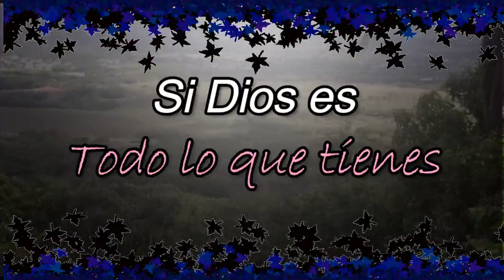Buenas NOCHES✉️💤🌙 ábrelo tiene un mensaje hermoso para ti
AMOR y ATRACCIÓN, El Mejor Método Confirmado para Atraer El Amor

Que En esta bella noche, el silencio y la tranquilidad
Acompañen tus sueños, pon todo bajo la disposición del
Señor, tu fatiga, tu cansancio, tus preocupaciones y tristezas,
El aliviará tus pasares, para que tengas un feliz sueño, Dios
Derrame sus bendiciones sobre ti, y sobre tu hogar,
Te ayude a descansar y a recuperar tus fuerzas, si
Dios es todo lo que tienes, entonces tienes todo lo que
Necesitas, Dios te dice ten fé, que yo abro caminos donde
Ya no hay, esta noche descansa, que Dios Proveerá amen